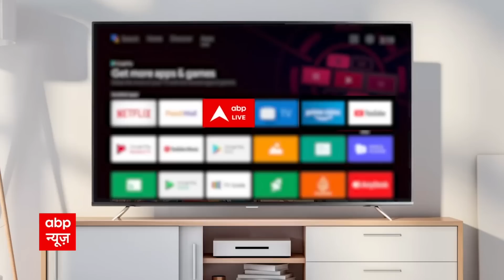MP में बाढ़-बारिश की मार, 4 जिलों में भारी बारिश और 18 जिलों में ऑरेंज अलर्ट जारी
मध्य प्रदेश में मौसम को प्रभावित करने वाले तीन सिस्टम एक साथ एक्टिव हो गए हैं. इसी वजह से मौसम विभाग ने प्रदेश के 4 जिले में भारी बारिश का रेड अलर्ट और 18 जिलों में ऑरेंज अलर्ट जारी किया है.